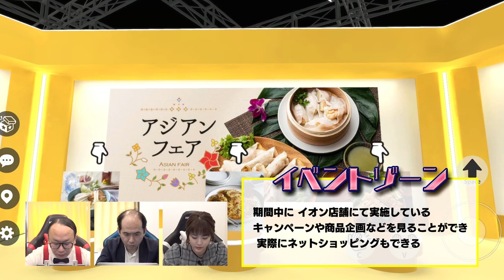メタバースイオンが楽しい！